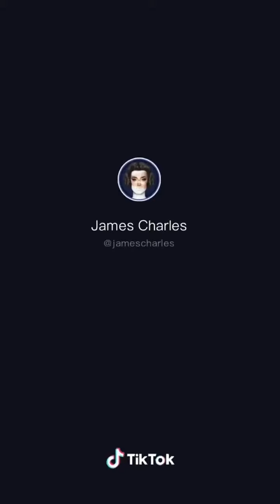Best Tik Tok Dance Compilation February 2020 Part 2